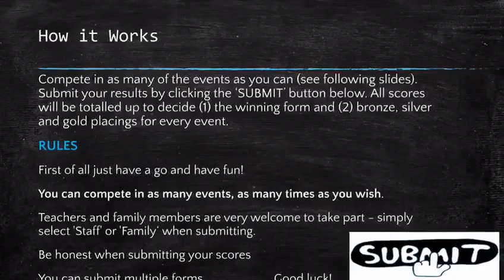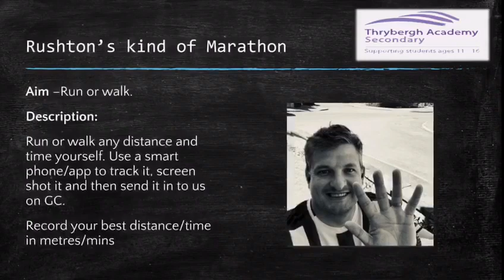Sports Day 2020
Join in our virtual Sports Day